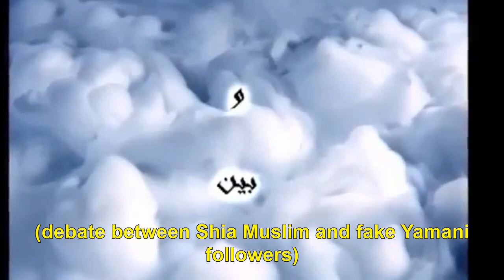Shia Muslim Debates Follower Of Ahmed Hassan (Fake Yamani)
Muslim Debates Follower Of Ahmed Hassan (Fake Yamani)